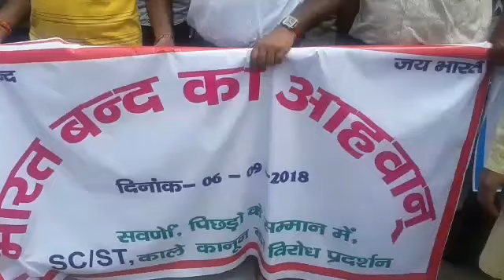एससीएसटी एक्ट के विरोध में स्वर्ण समाज, रूडकी में रैली निकाल राष्ट्रपति के नाम सौंपा ज्ञापन…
एससीएसटी एक्ट के विरोध में स्वर्ण समाज, रूडकी में कल रैली निकालकर राष्ट्रपति के नाम सौंपेंगे ज्ञापन…….